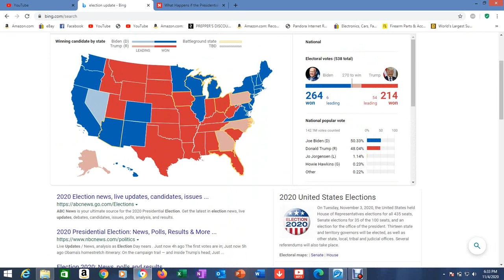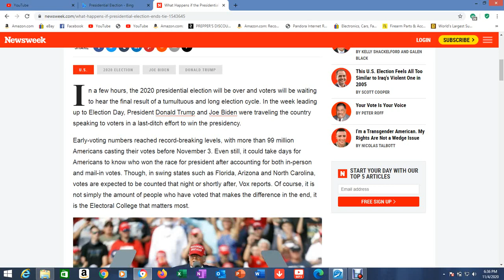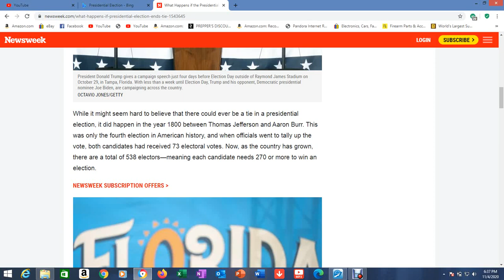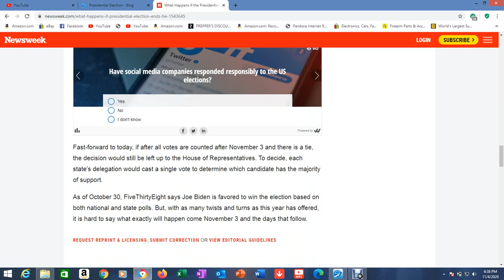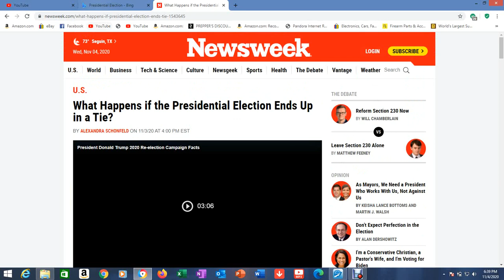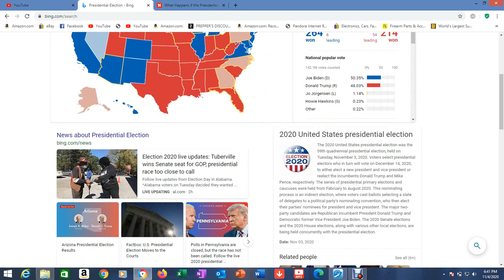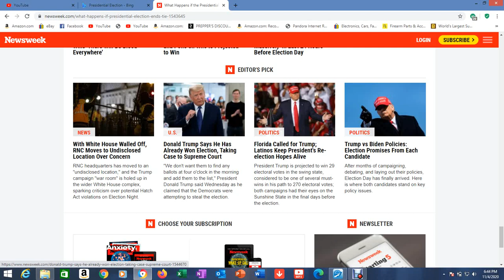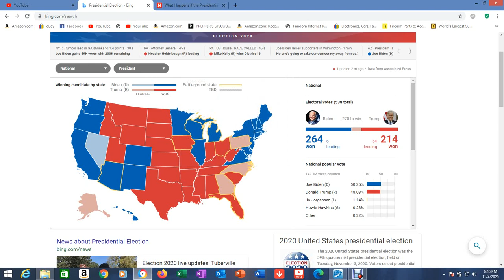Election Update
Whats about to happen in our country is unprecedented and has only happened one other time in our history. As the world watches we need to be in truth and faith now more than ever. YOU make a difference with your prayers...

1Corinthians 15: 1-4 (The Gospel)
2 John 1:4-11 (The Commandment)